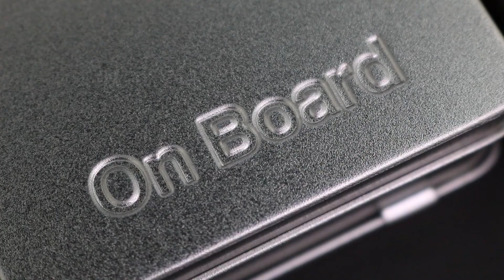On Board™ by Luckies of London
On Board™ is a compact travel kit that contains an eye mask, face towel, anti-nausea band, earplugs and a notebook and pen - all in a sturdy tin.
The perfect mini travel companion.